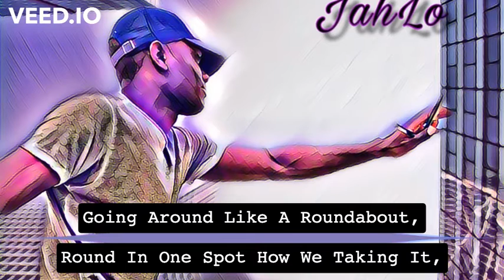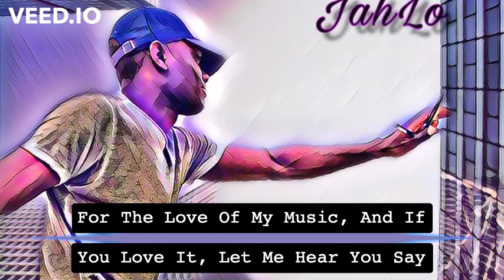Jahlo ~ Crazy with the music Audio Visual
one people party music.